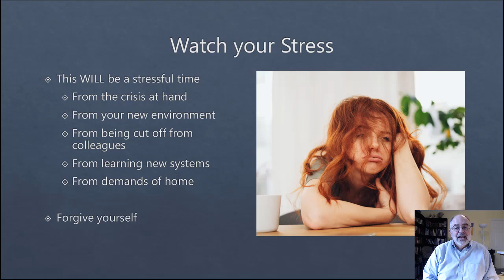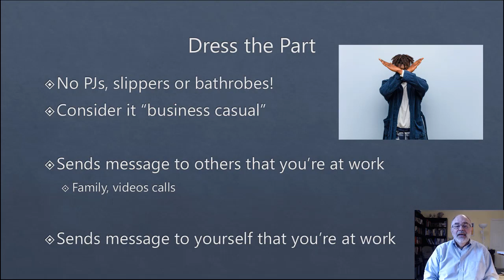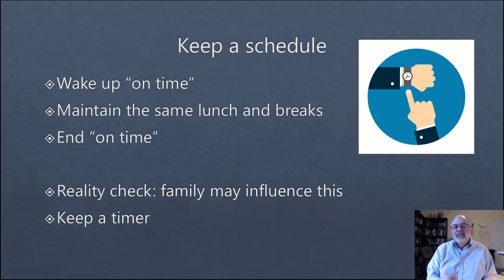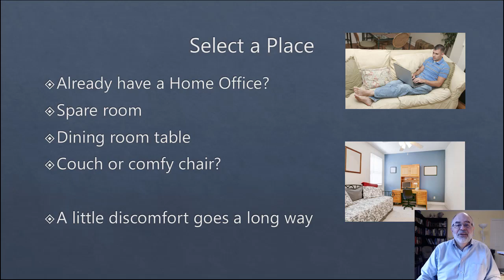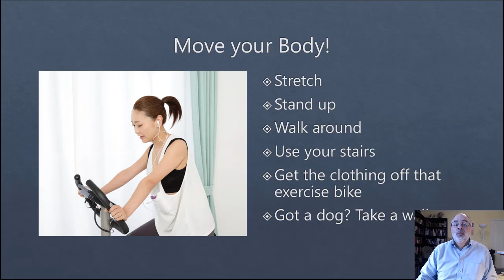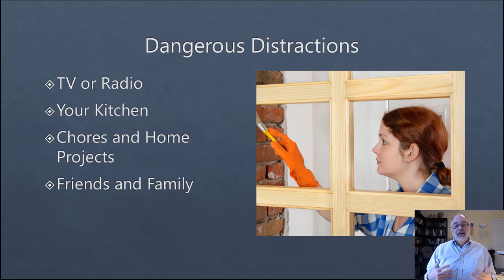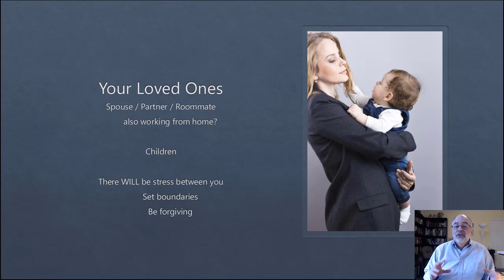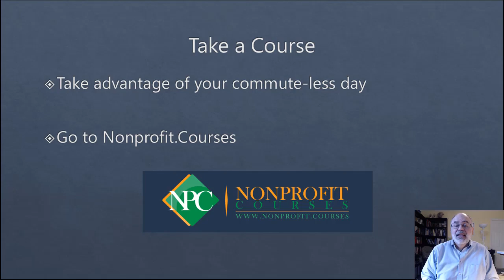Working at Home - Practical Tips for the Suddenly Displaced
Do you suddenly find yourself working at home? In this 17 minute video, get tips from Matt Hugg, a work at home veteran, so you do more than survive, so you can thrive!